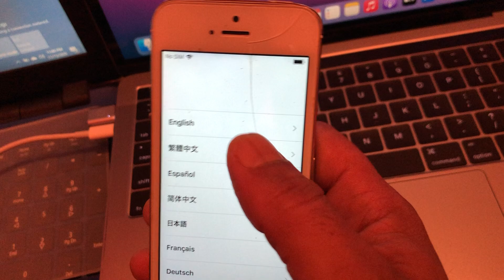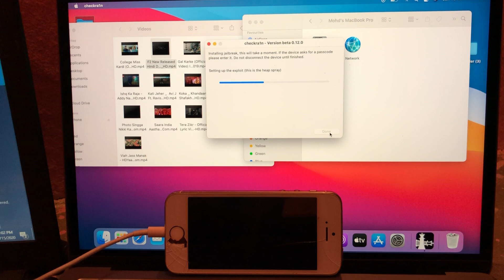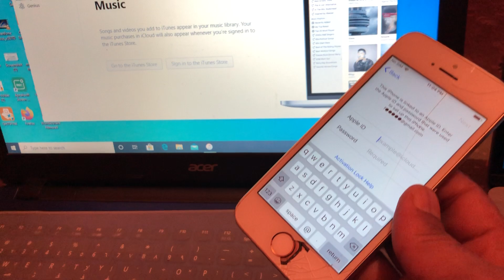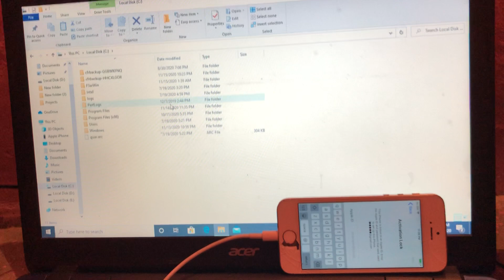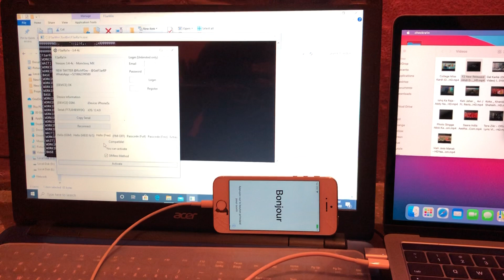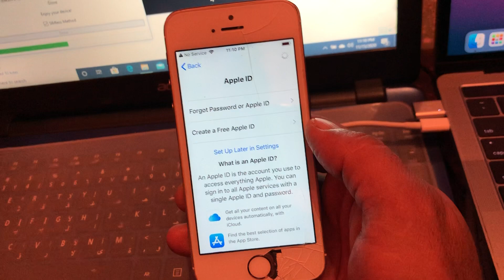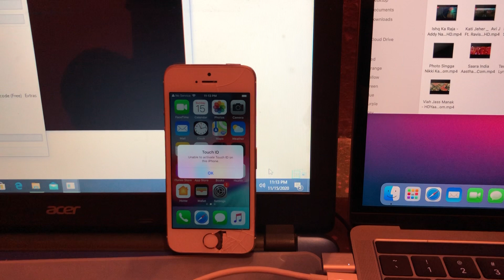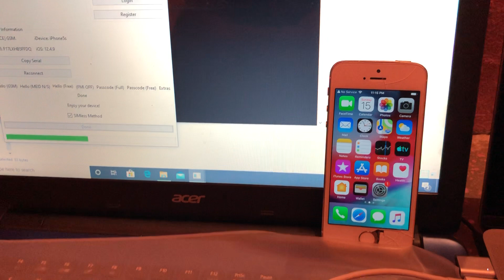Windows iCloud Bypass UNTETHERED 12.2 to 14.2 iPhone 5 To iPhone X Remove Activation Lock New Method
in this video, you see how to  untethered iCloud bypass ios 14.2 and also older you can bypass iCloud lock from iPhone 5 to iPhone x with easy step checkra1n iCloud bypass cellular you can  bypass iCloud lock iPhone 7 plus & bypass iPhone 8 iCloud lock & bypass iCloud lock on iPhone xs max & iCloud activation lock bypass 2020 without iPhone activation iCloud bypass using 3utools...
Who want free tool and get latest update for tool joinn as member and take 159 plan get all unlocking tool free...